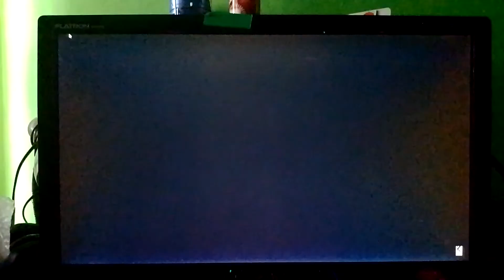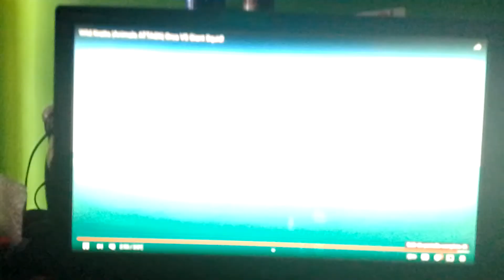defeat of my favorite villains parte 2